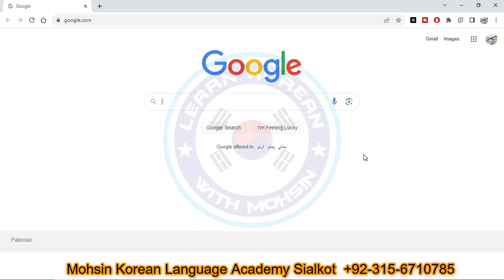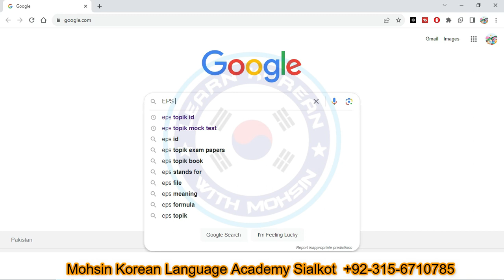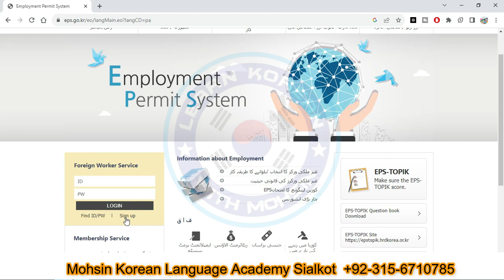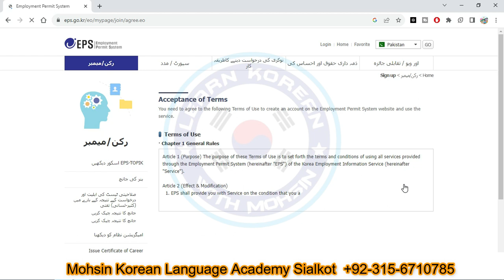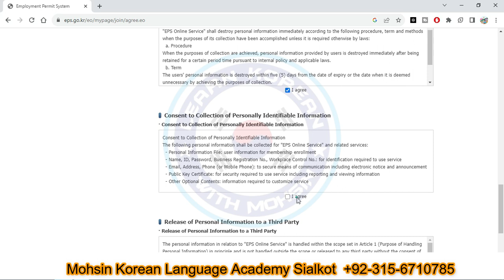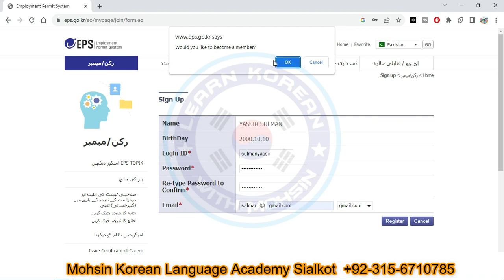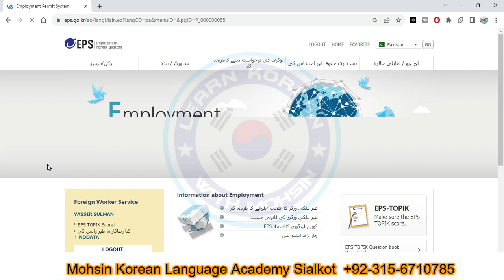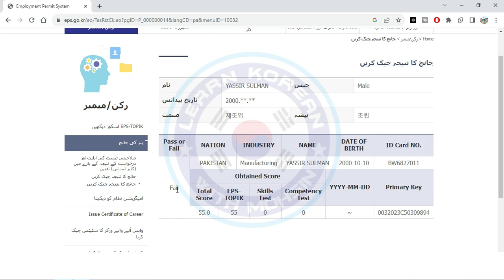How to make EPS Topik ID? ای پی ایس ٹاپک آئی ڈی کیسے بنائیں؟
پہلے ویڈیو مکمل دیکھ لیں امید ہے ویڈیو دیکھ کر آپکی آئی ڈی بن جائے گی اگر پھر بھی کوئی مسئلہ ہو تو کمنٹس میں پوچھ سکتے ہیں
How to create EPS Topik ID and Check Skill Test Result?
ای پی ایس ٹاپک آئی ڈی کیسے بنائیں؟
Mohsin Korean Language Academy YouTube Channel
How to create EPS Topik ID and Check Skill Test Result? ای پی ایس ٹاپک آئی ڈی کیسے بنائیں؟
how to check eps result,how to check eps topik exam result,how to check eps exam result,eps topic 1st round result upload,result check 2023 eps topik exam,how to create eps id and check result 2022,eps result check,how to check korean language result,eps topic result check 2023,how to make eps id,how to making eps id,how to recover eps id password,how to make eps id in nepali,How to create EPS Topik ID and Check Skill Test Result? ای پی ایس ٹاپک آئی ڈی کیسے بنائیں؟
how to check eps result,how to check eps topik exam result,how to check eps exam result,eps topic 1st round result upload,result check 2023 eps topik exam,how to create eps id and check result 2022,eps result check,how to check korean language result,eps topic result check 2023 password,how to make eps id in nepali,How to create EPS Topik ID and Check Skill Test Result? ای پی ایس ٹاپک آئی ڈی کیسے بنائیں؟